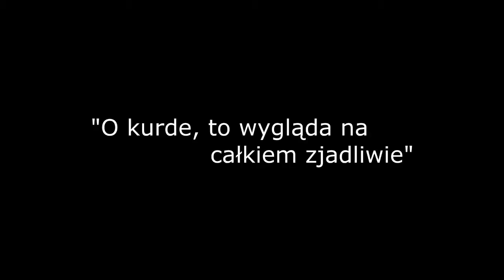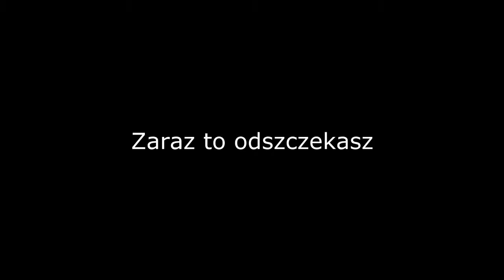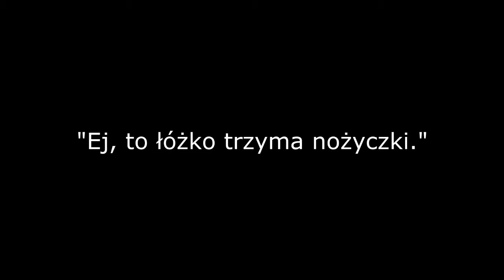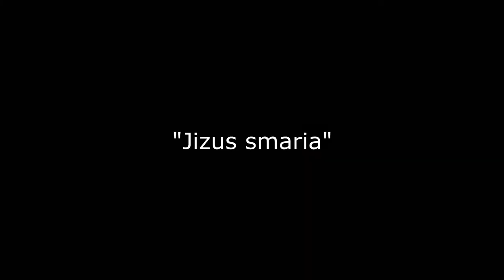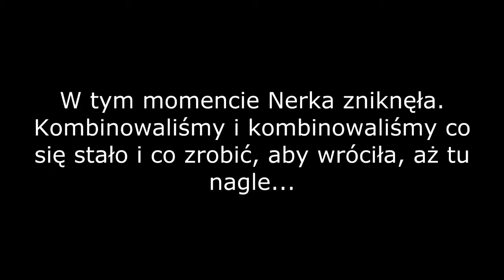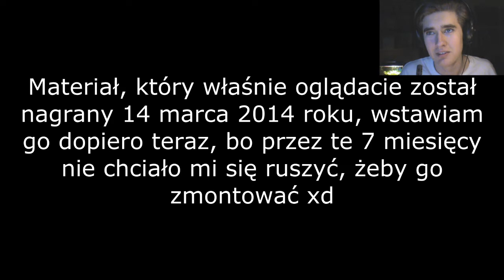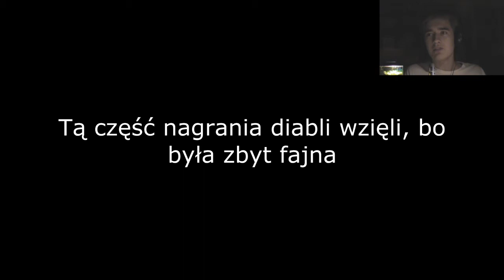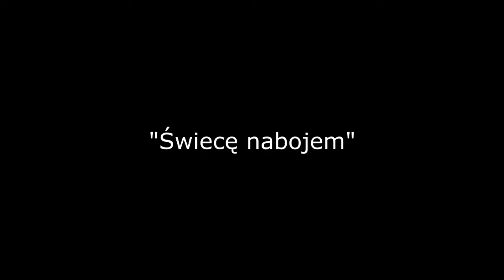TO ŁÓŻKO TRZYMA NOŻYCZKI - Zremisujmy w Cry of Fear (co-op) #1 w/ Neko & PpiterO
*♥*Zajrzyj*♥* ­

Witajcie w pierwszym odcinku coopa Cry of Fear! :D

***&*** Film się podobał? Daj łapkę w górę! ♥♥♥
***&*** Chcesz być na bieżąco? Zostaw subskrypcje ♥♥♥